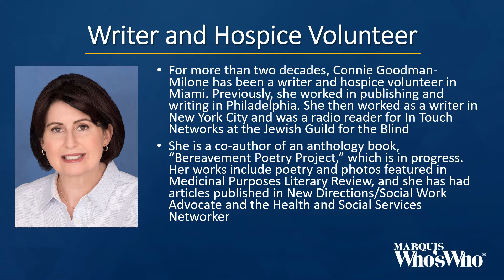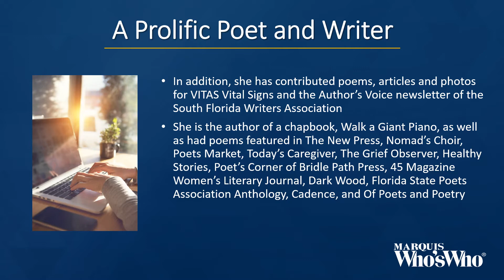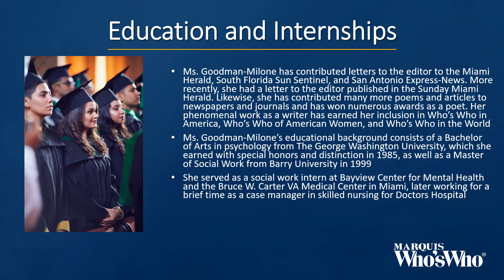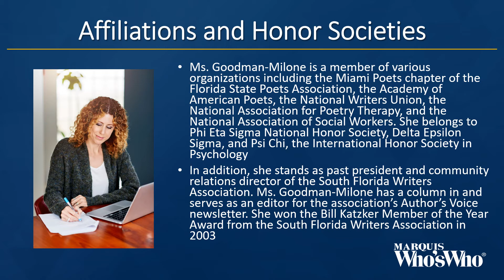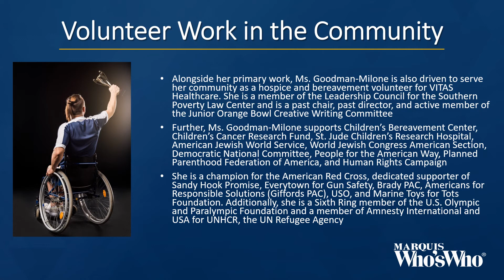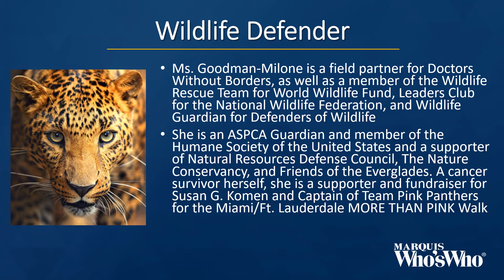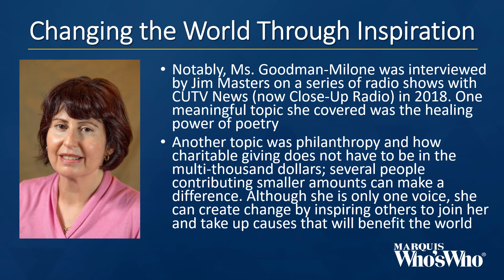Constance Goodman Milone Joins Her Voice with Others to Create Change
For more than two decades, Connie Goodman-Milone has been a writer and hospice volunteer in Miami.